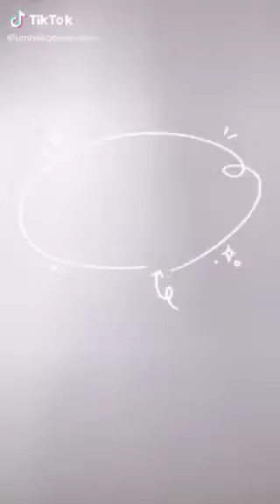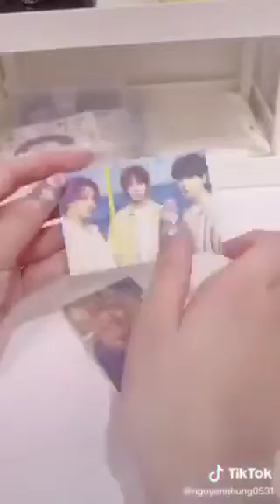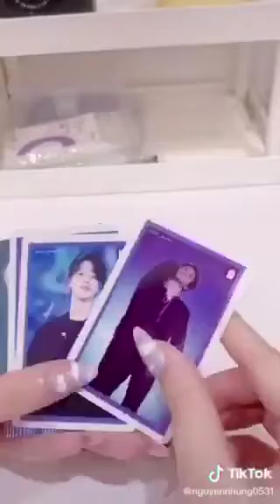Asmr paking order/ Tổng hợp những màn gói hàng 📦 siu xink 🎃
Haii mìn là mikaa 🐰
Gói hàng xiu xink cùng tíc tóc

ko lấy video dưới mọi hình thức 🚫